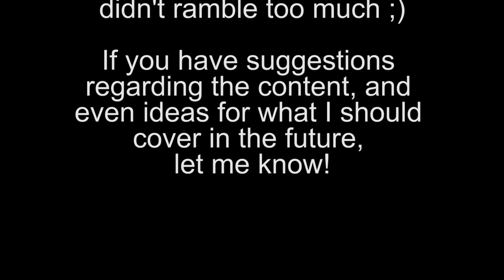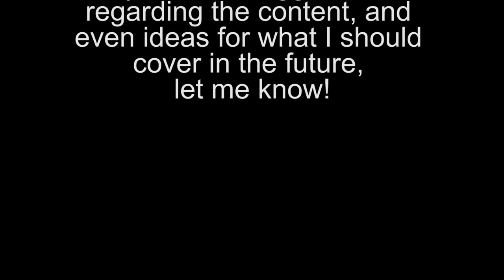Weasel In the Wild Episode "Beta 1"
Fixing an issue with my form to improve my accuracy. Weasel in the Wild Episode Beta 1